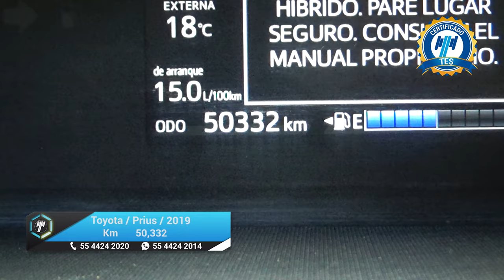Toyota / Prius / 2019 - 21309